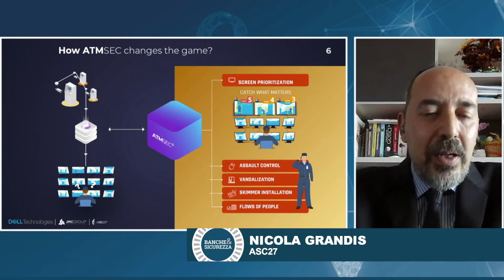Banche e Sicurezza 2021 | 25 e 26 maggio 2021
Si è concluso ieri l’evento annuale di Banche e Sicurezza, promosso da ABI e organizzato da ABIEventi, in collaborazione con ABILab, CERTFin e Ossif. Evento dedicato alla cybersecurity e alla sicurezza fisica nell’industria bancaria, seguito da oltre 700 iscritti. Competenza, personalità esperte ed interessanti: due giornate ricche di idee. Il nostro Nicola Grandis ha parlato di Intelligenza Artificiale a supporto degli ATM e di AI applicata alla Cybersecurity.
Ringraziamo ABI, Bancaforte, ABILab, CERTFin, Ossif e tutti coloro che hanno reso possibile e di successo questo evento.